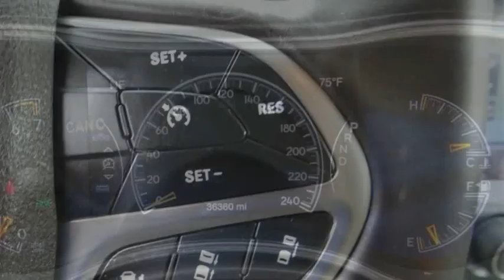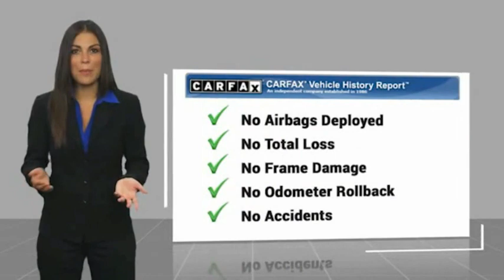2018 Jeep Grand Cherokee ORANGE COUNTY,VILLA PARK,GARDEN GROVE,ORANGE,FULLERTON TD13851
2018 Jeep Grand Cherokee Overland 4x4

1221 S. Auto Center Dr.

MCPEEK'S CDJR OF ANAHEIM PROUDLY SERVING ORANGE COUNTY, VILLA PARK, GARDEN GROVE, ORANGE, FULLERTON, AND SURROUNDING SOUTHERN CALIFORNIA LOCATIONS. THIS WHITE 2018 Jeep GRAND CHEROKEE IS EQUIPPED WITH A 3.6L V6 24V VVT, AUTOMATIC TRANSMISSION, AND RECEIVES AN ESTIMATED 18 City/25 Hwy MPG. OR VISIT US AT 1221 S. AUTO CENTER DR. ANAHEIM, CA 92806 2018 Jeep GRAND CHEROKEE Overland 4x4 Recent Arrival! Clean CARFAX. INTERIOR & EXTERIOR PROFESSIONALLY DETAILED FOR DELIVERY, 4WD. Bright White Clearcoat 2018 Jeep Grand Cherokee Overland 4WD 8-Speed Automatic Awards: * 2018 KBB.com 10 Most Awarded Brands Receive Free lube and oil filter changes for up to 45,000 miles for 3 years!!! Stock #: TD13851 | VIN: 1C4RJFCG4JC437516 | 2018 Jeep Grand Cherokee Overland 4x4 POWER PASSENGER SEAT HEATED STEERING WHEEL McPeek's CDJR of Anaheim